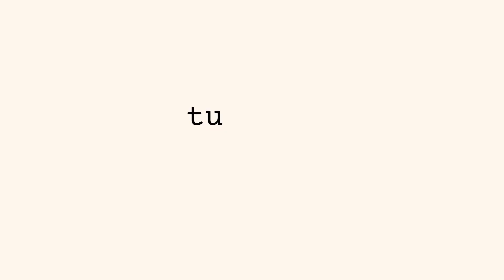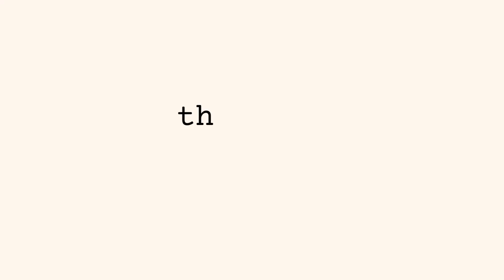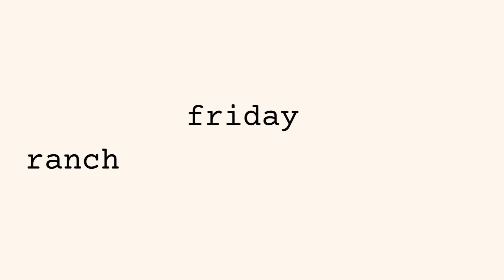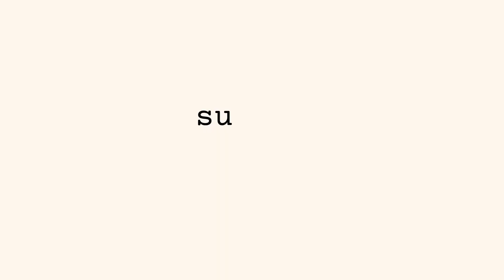Protests and Family Ranch Day │ vlog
This week was chaotic. First off thank you to all the teachers and school staff for their hard work. I substitute teach because I know teachers have it so hard these days with staffing/funding issues and is enhanced during Covid.

For work, I had training in Bozeman and went to a protest for the recent supreme court leak about the status of Roe v. Wade.

I also got to hang out with my brothers, nieces and sister-in-law to celebrate birthdays and mother's day. Enjoy some wholesome family moments that I am INCREDIBLY grateful that I get to experience.

Anyone recognize the river I filmed during part of the ending montage?